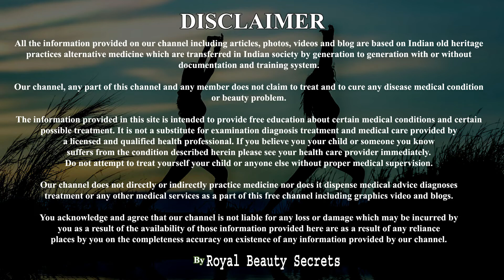चेहरे पर लगालो चेहरे के दाग धब्बे, झाईयां,पिम्पल्स चेहरे का कालापन दूर कर बेहद गोरा हो जायेगा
Dosto aaj ke is video me apko batane wala hu chehre ke daag dhabbe aur pimples ko hatane ke upay, isme hum apko sugar(chini) ka ek esa scub taiyar krenge jisse apka chehra gora aur bedaag ho jayega.

Ingredients:
Sugar(chini)
Honey(shahad)
Almonds Oil(badam tel)